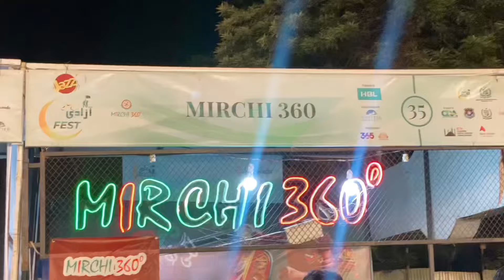ISLAMABAD F9 Park Concert | 14 AUGUST Independence Day | Counter Vlogs